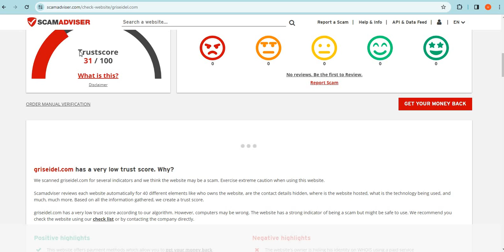Is Griseidel.com safe for online shopping? Griseidel Detailed Review!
Griseidel.com is an online e-commerce shopping website selling different types of products. So, we are here to guide you, on how to check the authenticity of any genuine website

1. Firstly you should check the domain age of any website if the domain is older it is more reliable.

2. Pay attention to whether the website is safe or not with HTTPS connection.

3. Whois a website where you can check more details of the website.

4. Customer support services are also important, check whether the number and contact address are given or not.

5. Genuine websites provide COD, and PayPal as the payment method, and PayPal gives you a refund option after a rising request.

6. Scam advisor is a popular website that gives trust scores to most websites, you can also check there.

7. Product return policy is also an important point, check available or not.